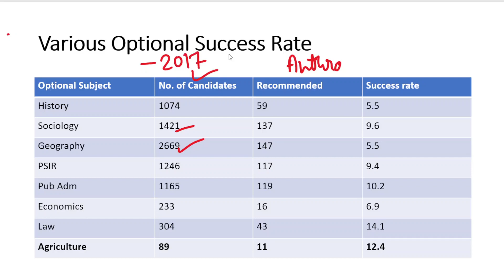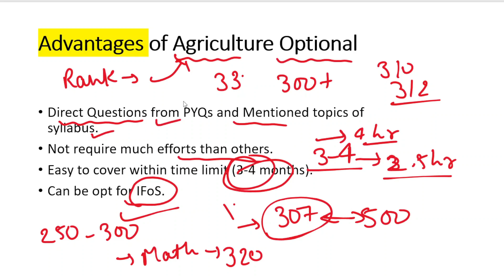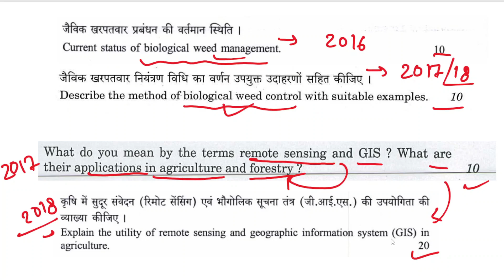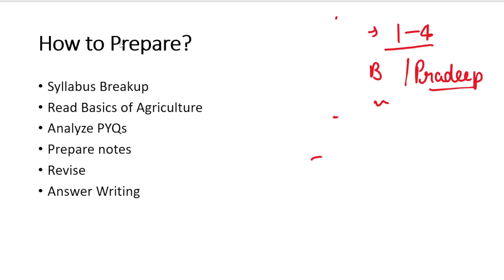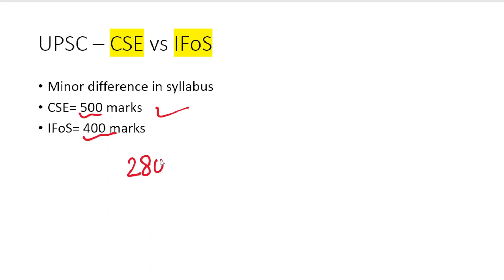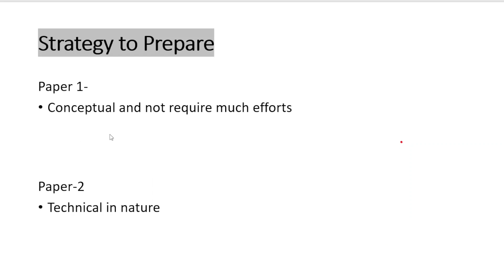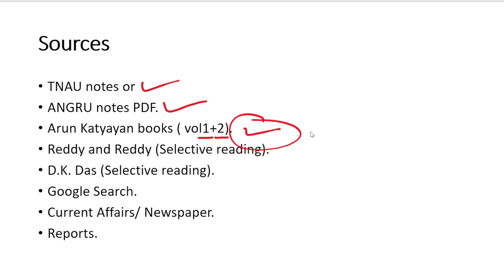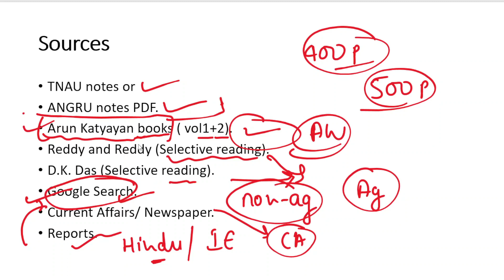Agriculture optional upsc |How to prepare agriculture optional for UPSC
How to prepare agriculture optional for upsc | Agriculture optional upsc | upsc agriculture optional

How to prepare agriculture for upsc
How to prepare agriculture for upsc prelims

Agriculture is one of the options for the optional subject in the Union Public Service Commission (UPSC) Civil Services Examination. Soil Science is an integral part of the agriculture syllabus for the UPSC examination.
Topics covered-
1. Trend analysis
2. PYQ analysis
3. Why to choose agriculture optional
4. Syllabus analysis
5. Resources and Strategy for agriculture optional

agriculture optional upsc lecture
agriculture optional
agriculture upsc optional